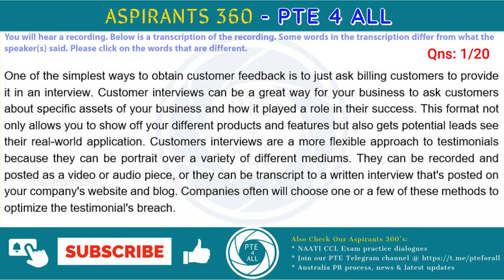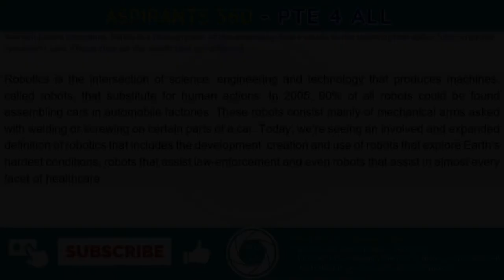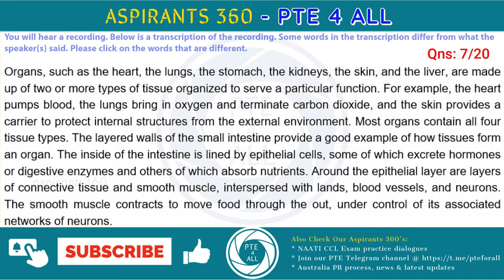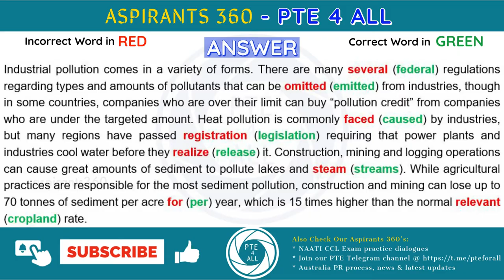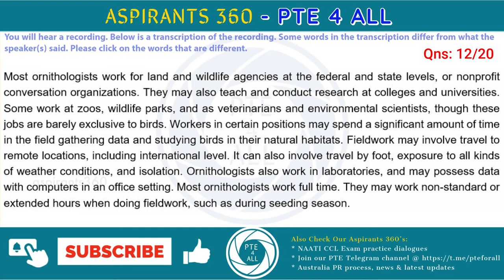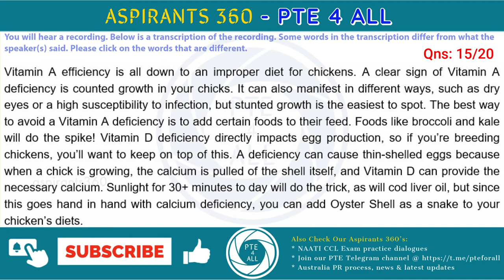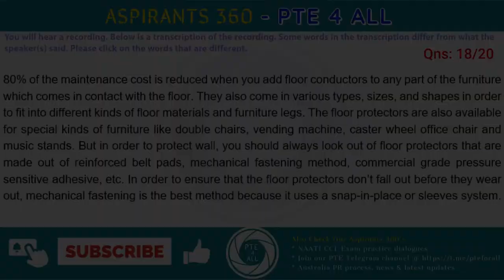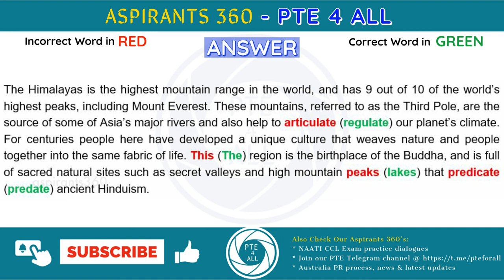8 - PTE EXAM - LISTENING - HIGHLIGHT INCORRECT WORD (HIW)-Free Practice Material - MOST REPEATED QNS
8 - PTE EXAM - LISTENING - HIGHLIGHT INCORRECT WORD (HIW)-Free Practice Material - MOST REPEATED QNS